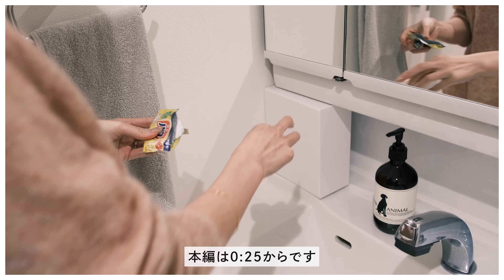【保存版】買ってよかった！愛用し続ける山崎実業towerシリーズ8+5選(脱衣所、浴室、トイレ編)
前回に引き続き、買ってよかった！と思う山崎実業さんの商品をご紹介していきます。
今回は脱衣所・浴室・トイレで愛用している山崎実業 towerシリーズ8+5選のご紹介となります！
前回のキッチン編と合わせてご覧いただけると幸いです。

00:00 オープニング

0:46 ウォールダストボックス＆収納ケース タワー

01:01 伸縮つっぱり棒用棚板 タワー

01:17 ケーブルボックス ウェブL

01:35 使わない時は収納できるドアハンガー タワー

02:14 マグネットツーウェイバスルーム風呂椅子ホルダー タワー

02:31 マグネットバスルームフック ミスト2個組

02:46 マグネットバスルームソープトレー タワー

03:02 マグネットツーウェイディスペンサー ミスト

03:25 マグネットバスルームラック ミストワイド

03:44 マグネットバスルームシェーバーホルダー タワー

03:58 マグネットバスルーム折り畳み棚 タワー

04:29 トイレットペーパーストッカー プレート

04:55 ウォールトイレポット＆収納ケース タワー